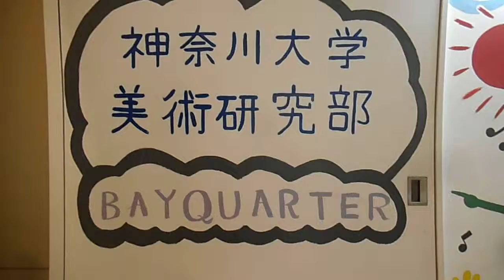DSCF8655横浜ベイクォーター20151014神奈川大学美術研究部